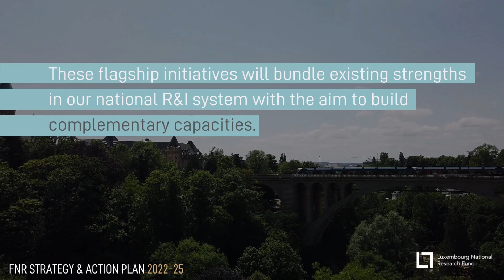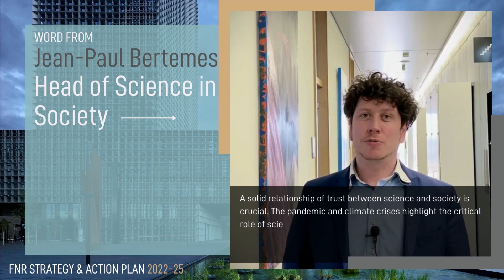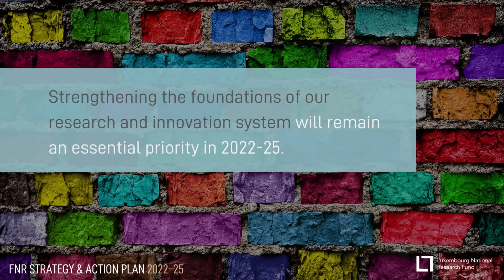Creating value for society: FNR Strategy & Action Plan 2022-25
The FNR's 2022-25 strategy and action plan are part of the implementation of the National Research and Innovation Strategy for Luxembourg adopted by the Government at the end of 2019.  The FNR's ambition is to invest in the development of a first-class R&I system that creates value for society.